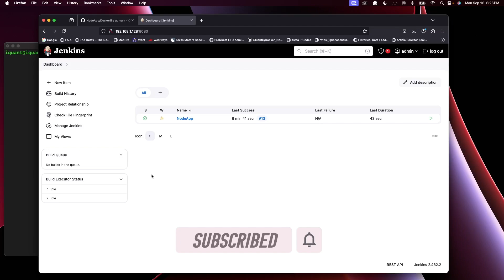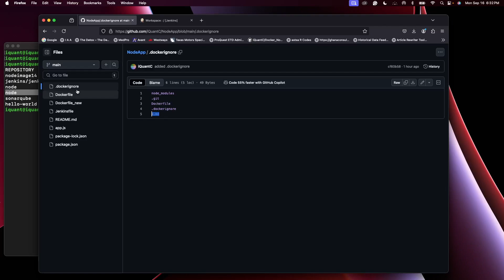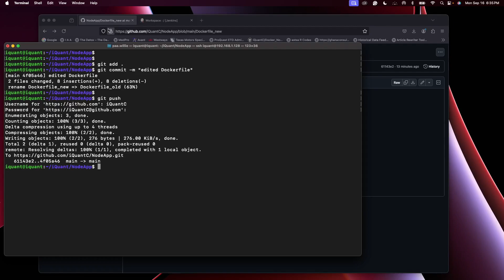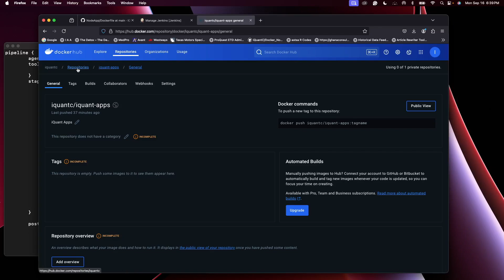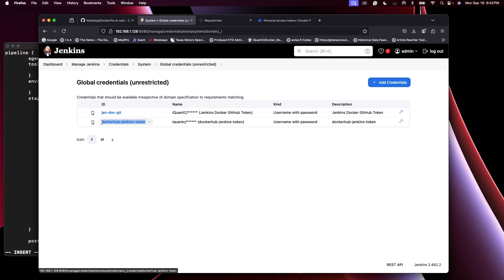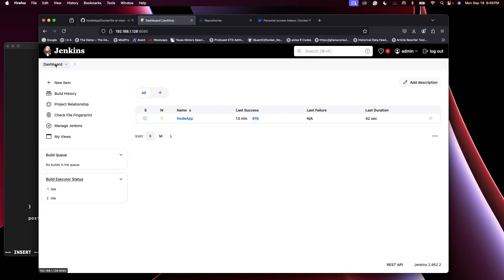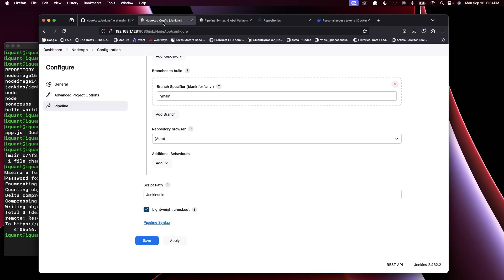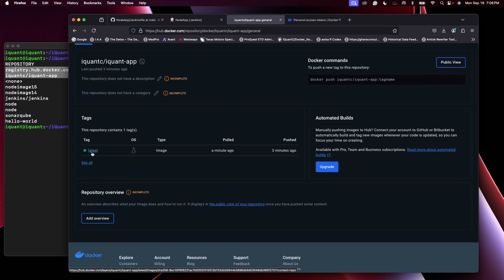Optimize Dockerfile & Push Docker Image to DockerHub using a CI/CD Pipeline in Jenkins| Step-by-Step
🚀 Video Description:

In this video, we dive into the process of pushing a Docker image to DockerHub using a CI/CD pipeline set up in Jenkins running inside a Docker container. We'll start by configuring our Jenkins pipeline to build a Docker image from the source code of our application. Then, we'll walk you through the steps to push this image to DockerHub automatically, making it available for deployment or further use.

📌 What You’ll Learn:

1. How to set up Jenkins inside a Docker container.
2. How to configure Docker within Jenkins to build Docker images.
3. How to securely integrate DockerHub credentials in Jenkins.
4. How to write a Jenkinsfile that builds and pushes a Docker image to DockerHub.
5. Best practices for CI/CD pipelines with Docker and Jenkins.

By the end of this tutorial, you'll have a solid understanding of how to automate the Docker image build and push process, enhancing your CI/CD pipeline's efficiency and reliability. Whether you're a beginner in DevOps or looking to streamline your deployment process, this guide will help you take your automation skills to the next level!

Happy DevOps'ing! 🎉